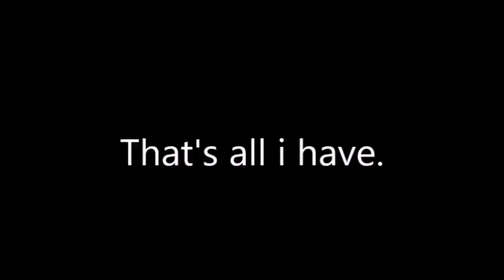One Second of Zackzilla's Every Favourite Double Length Shows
"Here is my one second of my favourite double (sometimes triple) shows of all time.

NOTE: This is my very first episode of the One Second of Zackzilla Series installment.